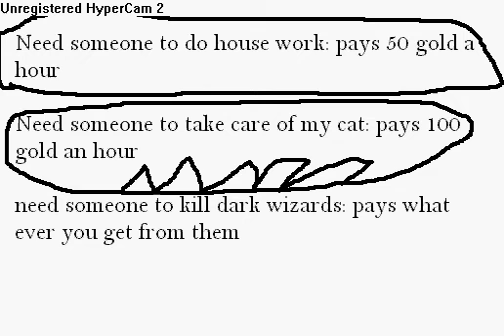Runescape: getting a runescape job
Staber274 goes threw varrock trying to get a job. It does not seem to work so well...watch and find out/\
thanks ev0ketaz str for being my guest in this video
_____Legal Disclaimer_____ RuneScape is a registered trademark of JaGeX Limited. All comments by others are their own and I do not take responsibility for their actions. Consider this, free advertising Thanks silentc0re for making the Legal Disclaimer